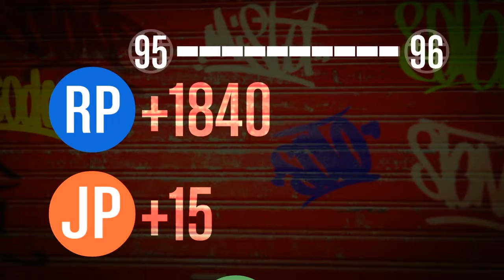GTA funny moment's